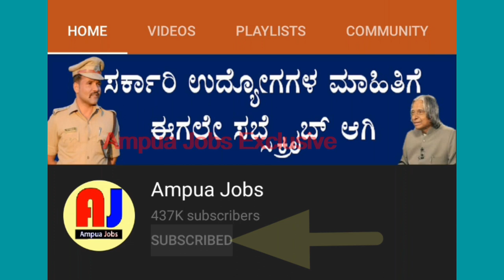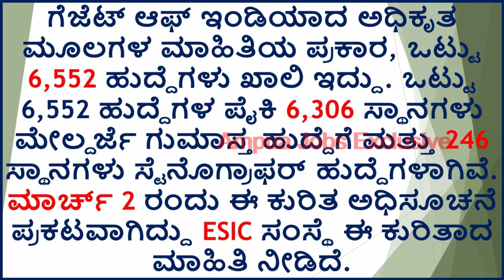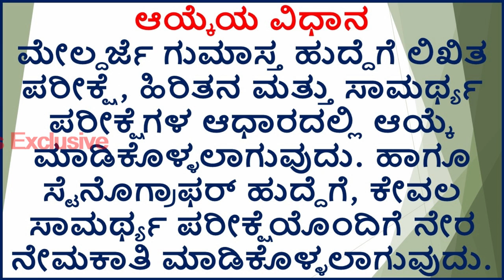ಸರ್ಕಾರದಿಂದ 6500 ಗುಮಾಸ್ತ ಹುದ್ದೆಗಳ ನೇಮಕಾತಿಗೆ ಚಾಲನೆ ESIC RECRUITMENT 2021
ನಮಸ್ಕಾರ ವೀಕ್ಷಕರೇ
GADGET OF INDIA ನೀಡಿರುವ ಅಧಿಕೃತ ಮಾಹಿತಿಯ ಪ್ರಕಾರ  ಗುಮಾಸ್ತ ಅಂದರೆ ಕ್ಲರ್ಕ್ ಹಾಗೂ ಸ್ಟೆನೊಗ್ರಾಫರ್ ಹುದ್ದೆಗಳ ಭರ್ತಿ ಮಾಡಲು EMPLOYEE STATE INSURANCE CORPORATION ಅಂದರೆ ESIC ತೀರ್ಮಾನಿಸಿದೆ. ಈ ಎರಡೂ ಹುದ್ದೆಗಳಿಗೆ ಒಟ್ಟು 6,552 ಸ್ಥಾನಗಳನ್ನು ಭರ್ತಿ ಮಾಡಲು ESIC ಸಿದ್ಧತೆ ನಡೆಸಿದ್ದು ಈ ಕುರಿತಾದ ವಿಸ್ತೃತ ವರದಿ ಮಾರ್ಚ್ ಅಥವಾ ಏಪ್ರಿಲ್​ನಲ್ಲಿ ಬಿಡುಗಡೆಗೊಳ್ಳುವ ನಿರೀಕ್ಷೆ ಇದೆ. ಈ ಹುದ್ದೆಗಳಿಗೆ ಆನ್​ಲೈನ್ ಅಪ್ಲಿಕೇಷನ್​ಗಳು ನಿಗದಿತ ಸಮಯದಲ್ಲಿ ತೆರೆದುಕೊಳ್ಳಲಿದೆ.
ವೀಕ್ಷಕರೇ ವಿಡಿಯೋ ಮುಂದುವರಿಸೋ ಮೊದಲು ನಿಮ್ಮಲ್ಲೊಂದು ರಿಕ್ವೆಸ್ಟ್ ಏನಂದ್ರೆ ನೀವಿನ್ನೂ ನಮ್ಮ ಚಾನೆಲ್ಗೆ ಸಬ್ಸ್ಕ್ರೈಬ್ ಆಗದಿದ್ದರೆ ಈಗಲೇ ಸಬ್ಸ್ಕ್ರೈಬ್ ಆಗಿ ಹಾಗೇನೆ ಪಕ್ಕದಲ್ಲಿರೋ ಗಂಟೆ ಚಿತ್ರದ ಮೇಲೂ ಸಹ ಕ್ಲಿಕ್ ಮಾಡಿ ಮತ್ತು ನಮ್ಮ ಈ ವಿಡಿಯೋ ನಿಮಗೆ ಇಷ್ಟ ಆದ್ರೆ ದಯವಿಟ್ಟು ಲೈಕ್ ಮಾಡಿ ಇಷ್ಟ ಆಗ್ಲಿಲ್ಲಾಂದ್ರೆ ಅಟ್ಲೀಸ್ಟ್ ಡಿಸ್ ಲೈಕ್ ಆದ್ರೂ ಮಾಡಿ, ಯಾವುದಾದರೂ ಒಂದು ಪ್ರತಿಕ್ರಿಯೆಯನ್ನ ದಯವಿಟ್ಟು ತೋರಿಸಿ ನೀವು ಲೈಕ್ ಮಾಡಿದರೆ ನಮಗೆ ಇನ್ನೂ ಹೆಚ್ಚಿನ ವಿಡಿಯೋಗಳ್ನಾ ಮಾಡೋಕೆ ಸ್ಪೂರ್ತಿ ಸಿಗುತ್ತೆ ಲೈಕ್ ಮಾಡ್ತೀರಲ್ಲ. . .?

ಗೆಜೆಟ್ ಆಫ್ ಇಂಡಿಯಾದ ಅಧಿಕೃತ ಮೂಲಗಳ ಮಾಹಿತಿಯ ಪ್ರಕಾರ, ಒಟ್ಟು 6,552 ಹುದ್ದೆಗಳು ಖಾಲಿ ಇದ್ದು. ಒಟ್ಟು 6,552 ಹುದ್ದೆಗಳ ಪೈಕಿ 6,306 ಸ್ಥಾನಗಳು ಮೇಲ್ದರ್ಜೆ ಗುಮಾಸ್ತ ಹುದ್ದೆಗೆ ಮತ್ತು 246 ಸ್ಥಾನಗಳು ಸ್ಟೆನೊಗ್ರಾಫರ್ ಹುದ್ದೆಗಳಾಗಿವೆ. ಮಾರ್ಚ್ 2ರಂದು ಈ ಕುರಿತ ಅಧಿಸೂಚನೆ ಪ್ರಕಟವಾಗಿದ್ದು ESIC ಸಂಸ್ಥೆ ಈ ಕುರಿತಾದ ಮಾಹಿತಿ ನೀಡಿದೆ.

ಸ್ಟೆನೊಗ್ರಾಫರ್ ಹುದ್ದೆಗೆ 12ನೇ ತರಗತಿ ಅಂದರೆ ದ್ವಿತೀಯ ಪಿಯುಸಿ ಉತ್ತೀರ್ಣರಾದವರು ಅಥವಾ ತತ್ಸಮಾನ ಶೈಕ್ಷಣಿಕ ಅರ್ಹತೆ ಹೊಂದಿರುವವರು ಅರ್ಜಿಗಳನ್ನು ಸಲ್ಲಿಸಬಹುದಾಗಿದೆ. ಇನ್ನುಳಿದಂತೆ ಮೇಲ್ದರ್ಜೆ ಗುಮಾಸ್ತ ಹುದ್ದೆಗೆ ಪದವಿ ಪೂರ್ಣಗೊಳಿಸಿರುವ ಅಭ್ಯರ್ಥಿಗಳು, ಹವಾ ತತ್ಸಮಾನ ವಿದ್ಯಾರ್ಹತೆ ಹೊಂದಿರುವವರು ಅರ್ಜಿಗಳನ್ನು ಸಲ್ಲಿಸಬಹುದಾಗಿದೆ ಕಂಪ್ಯೂಟರ್ ಜ್ಞಾನ ಇರುವವರಿಗೆ ಹೆಚ್ಚಿನ ಆದ್ಯತೆ ನೀಡಲಾಗುತ್ತದೆ.

ವಯೋಮಿತಿ
ಎಲ್ಲ ವರ್ಗದ ಅಭ್ಯರ್ಥಿಗಳು ಕನಿಷ್ಠ ವಯೋಮಿತಿಯನ್ನು 18 ವರ್ಷಗಳಿಗೆ ನಿಗದಿಪಡಿಸಲಾಗಿದ್ದು ಸಾಮಾನ್ಯ ವರ್ಗದ ಅಭ್ಯರ್ಥಿಗಳ ಗರಿಷ್ಠ ವಯೋಮಿತಿಯನ್ನು 27 ವರ್ಷಗಳಿಗೆ ನಿಗದಿಪಡಿಸಲಾಗಿದೆ. ಇನ್ನುಳಿದಂತೆ ಸರ್ಕಾರದ ಮೀಸಲಾತಿ ನಿಯಮಗಳ ಅನುಸಾರ ಮೀಸಲಾತಿ ವ್ಯಾಪ್ತಿಗೆ ಒಳಪಡುವ ಅಭ್ಯರ್ಥಿಗಳಿಗೆ ಗರಿಷ್ಠ ವಯೋಮಿತಿಯಲ್ಲಿ ಸಡಿಲಿಕೆಯನ್ನು ಸಹ ನೀಡಲಾಗುವುದು.

ಆಯ್ಕೆಯ ವಿಧಾನ

ಮೇಲ್ದರ್ಜೆ ಗುಮಾಸ್ತ ಹುದ್ದೆಗೆ ಲಿಖಿತ ಪರೀಕ್ಷೆ, ಹಿರಿತನ ಮತ್ತು ಸಾಮರ್ಥ್ಯ ಪರೀಕ್ಷೆಗಳ ಆಧಾರದಲ್ಲಿ ಆಯ್ಕೆ ಮಾಡಿಕೊಳ್ಳಲಾಗುವುದು. ಹಾಗೂ ಸ್ಟೆನೊಗ್ರಾಫರ್ ಹುದ್ದೆಗೆ, ಕೇವಲ ಸಾಮರ್ಥ್ಯ ಪರೀಕ್ಷೆಯೊಂದಿಗೆ ನೇರ ನೇಮಕಾತಿ ಮಾಡಿಕೊಳ್ಳಲಾಗುವುದು.

ಧನ್ಯವಾದಗಳು